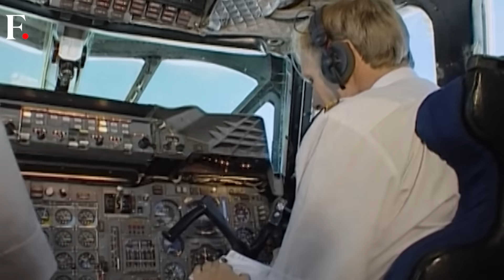NASA Tests "Quiet" Supersonic X-59 Jet to End Sonic Booms | Vantage with Palki Sharma | N18G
NASA has begun testing the X-59, a new experimental jet designed to fly faster than sound without the deafening sonic boom. Built by Lockheed Martin, the X-59 aims to make supersonic travel quiet and efficient. Supersonic flight first took off in the 1970s with the British-French Concorde and the Soviet Tu-144, but both were eventually grounded partly due to noise restrictions and high costs. Now, NASA’s X-59 marks a possible return of that era. Its flights over California will collect sound data to help regulators decide if quiet supersonic travel can return over land, five decades after the Concorde’s debut.

NASA | Supersonic Jet | Test Flight | X-59 Jet | Sonic Boom | Firstpost | World News | News Live | Vantage | Palki Sharma | News